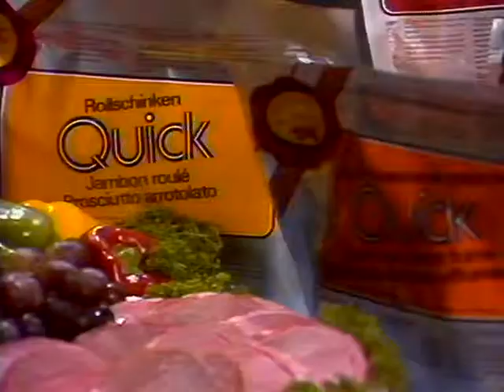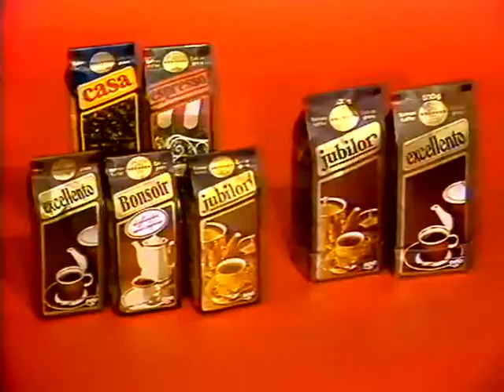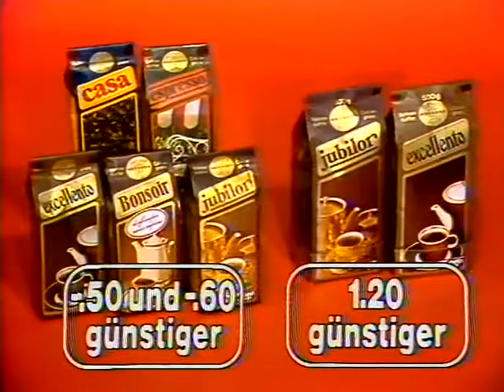Coop Mittwochstudio, Folge 119 vom 12. Dezember 1979